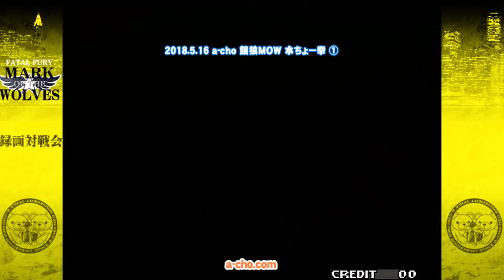a-cho 餓狼MOW 水ちょー拳①（2018.5.16）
2018年5月16日に開催した a-cho 餓狼 MARK OF THE WOLVES 録画対戦会『水ちょー拳』の模様を収録。
その①